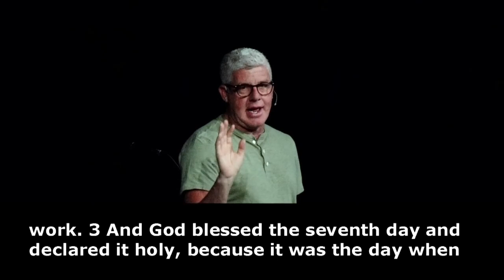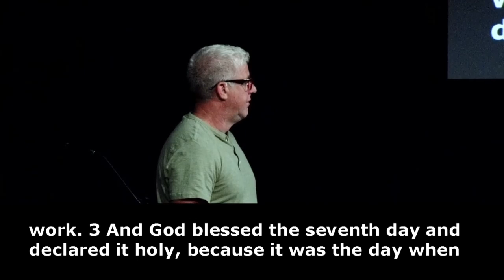IN THE BEGINNING (CREATION) | Summer Roadtrip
Get ready for an exciting adventure with our new sermon series, "Summer Road Trip!" Over the next couple of months, we'll journey through some of the most impactful events in the Bible. From the epic showdown between David and Goliath, the dramatic escape of Daniel from the lion's den, the miraculous survival of Noah in the ark, Jonah's adventure in the whale, to the fiery trial of Shadrach, Meshach, and Abednego, we’ll explore God’s grand narrative of judgment, provision, grace, forgiveness, and faithfulness. Join us as we rediscover these foundational stories and realize that the same God is alive and active today, guiding us with His living Word.

This Sunday, we'll start at the beginning, with the Creation Story.

To financially support the ministry of Salem Grace and invest in the lives of others